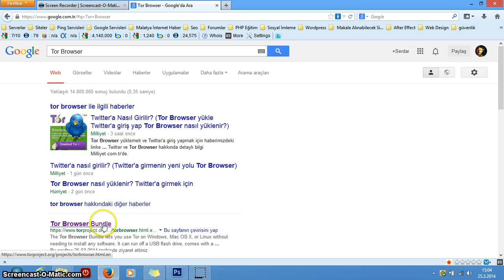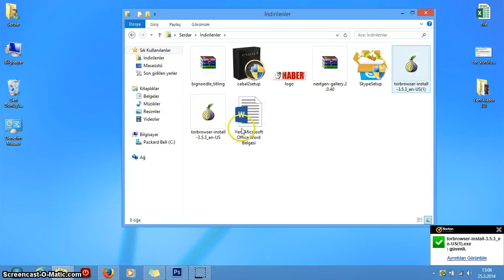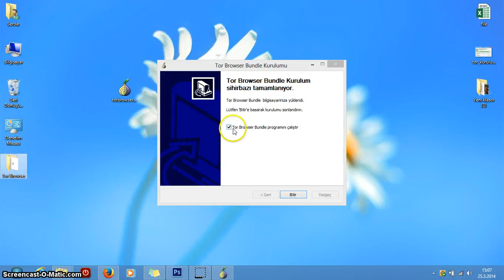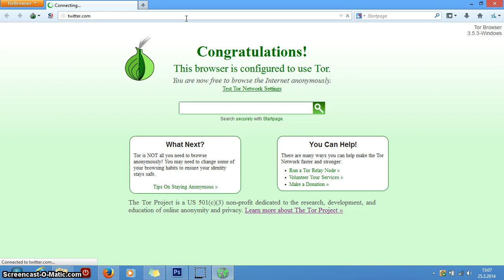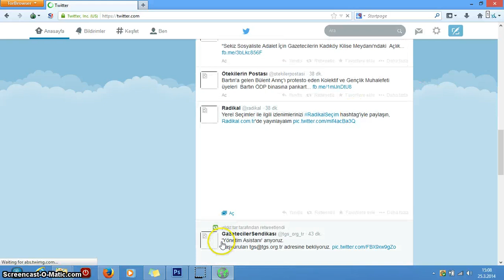Masaüstü bilgisayarlar ve laptoplardan Twittera Nasıl Girilir ?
- Masaüstü bilgisayarlar ve laptoplardan Twittera Nasıl Girilir ? - Hükümetin Twitter ve DNS yasağından sonra Masaüstü bilgisayarlar ve laptoplardan Twitter'a nasıl girileceğini bu videodan öğrenebilirsiniz.